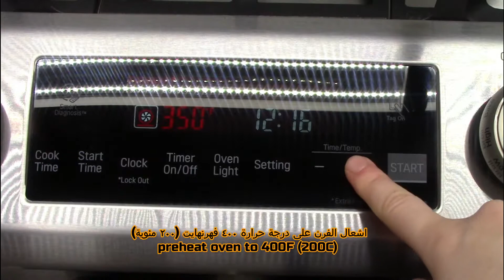شرائح السمك المشوي في الفرن بنكه لذيذة جداً - Easy Oven Baked Fish Recipe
سمك مشوي في الفرن
لتحضير السمك
 ٥ شرائح سمك التالابيا
ربع كوب بقدونس مفرم ناعم
٣ ملاعق كبيرة زيت زيتون
٢ ملاعق كبيرة عصير ليمون
٣ فصوص ثوم مهروس

لتحضير الهليون والثوم
ربع ملعقة صغيرة ثوم بودرة او فريش
ربع ملعقة صغيرة فلفل اسود مطحون
٣ ملاعق كبيرة زيت زيتون
٢ ملاعق كبيرة زبدة
ملح حسب الرغبة
Baked Fish
For The Fish:
5 tilapia fishes
1/4 cup of parsley (finely chopped)
3 tbsp of extra virgin olive oil
2 tbsp of fresh lemon juice
3 garlic cloves (smashed)
1/2 tsp of ginger paste
1/2 tsp of ground black pepper
1/2 tsp of italian seasoning
1/2 tsp of paprika
1/4 tsp of ground cumin
1/4 tsp of ground coriander
salt as mush as you like

Sauteed Garlic Asparagus:
asparagus
1/4 tsp powder or fresh garlic
1/4 tsp of ground black pepper
3 tbsp of olive oil
2 tbsp of butter
salt as much as you like